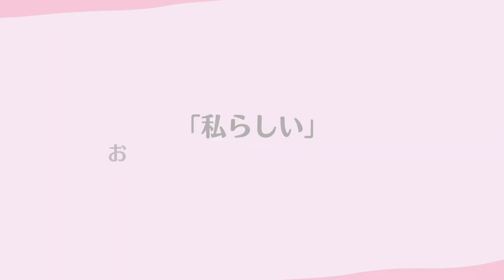【ロフトのあるお部屋】韓国風おうちカフェ気分になれるお部屋｜ルームツアー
今回のお部屋🏠sion_roomさん

職業：デザイナー
間取り：1K＋ロフト
築年数：新築

【お部屋のこだわりポイント】
ホワイトベースグレー×アクセントカラーに薄い紫。韓国っぽい家具や小物を散りばめており、なるべく角のないラウンド系のアイテムを選んでいます。濃い色味は避けて、透明感のあるアイテムも取り入れています。

・お仕事でも使うリビングなので、機能性は損なわずにインテリアも崩さないようなアイテム選び、レイアウトにしています。
・生活のしやすさを第一に使いやすさとオシャレ感の両立ができるように小物を選んでいます。
・ロボット掃除機に床を掃除してもらうのでなるべく床は浮かせたり、物を置かないようにしています。

2×4材をつかったDIYで引っ掛けられる場所を増やしたことで鞄などかけられて便利になったこと。
海水魚を飼っているので、部屋が暑くなりすぎないように外からでも家の中がわかるようにスマート家電を取り入れており、部屋の温度を測ったりエアコンや電気のスイッチをオンオフできるようにしている。
またロフトで寝ているのでインターホンが鳴ったらとりあえず開けられるようにベットの頭付近に遠隔スイッチを置いています。

00:49　リビング
05:11　ロフト
07:09　キッチン
08:29　洗面台
10:09　玄関
11:44　夜のリビング

ラウンドテーブル/アマゾン/8000円
マントルピース収納棚/lowya/17784円
月のライト/3coins/500円
ソファ/楽天/29000円
サイドテーブル/アマゾン/4527円
キッチンの棚/ikea/16999円
キッチンの隙間収納/楽天/24980円
スノコベッド/楽天/25999円
ダクトレール/楽天/5980円

「こんなお部屋に住みたい♡」「参考になった！

💰自分に合った家賃の目安や生活費はこちらから簡単に診断できます◎

これから1人暮らしをする人や既に1人暮らしをしている人にとって参考になる動画を作っておりますので

【Woman.CHINTAI Chat】
LINEから住みたいお部屋の条件を登録するだけで、素敵なお部屋が送られてきます💡

※本チャンネルの動画内で紹介している物件はWoman.CHINTAIに掲載があり、契約に至った物件とは限りませんので予めご了承ください。

【BGM】
①Marshmallow (Prod. by Lukrembo)
②Branch (Prod. by Lukrembo)
③Rose (Prod. by Lukrembo)
④Memories (Prod. by Lukrembo)
⑤Jazz loop music _ Milk Coffee
⑥Autumn (Prod. by Lukrembo)
⑦Ikson - Leaving